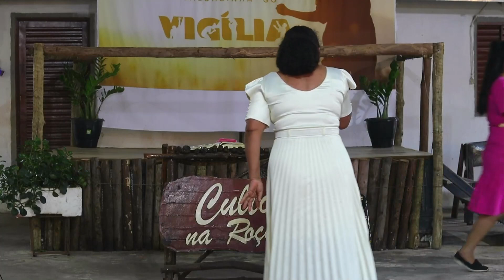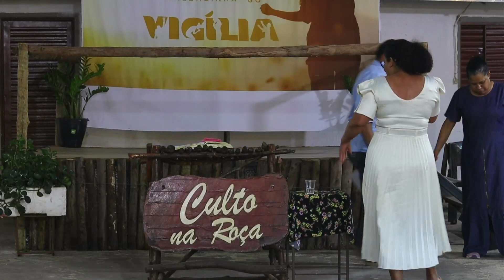Receba essa palavra - Miss Josy Encontro de Vasos